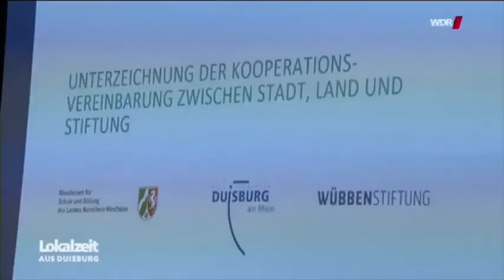Auftaktveranstaltung Bildungsfairbunt.Marxloh in Duisburg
Am 15. Januar fiel in der Aula das Elly-Heuss-Knapp Gymnasiums der offizielle Startschuss für den „Bildungsfairbunt.Marxloh“. Unter Anwesenheit der Kollegien der fünf teilnehmenden Schule und zahlreichen Akteuren der Duisburger Zivilgesellschaft, unterzeichneten Ministerin Gebauer, Oberbürgermeister Link und Herr Dr. Warnke die Kooperationsvereinbarung für das auf fünf Jahre angelegte Projekt zur Schul- und Stadtteilentwicklung in Duisburg Marxloh. Nach konstruktiven Monaten der Planung und Vorarbeit mit Ministerium, Stadt, Stiftung und Schulen, freuen sich alle Beteiligten auf die gemeinsame Arbeit mit dem Ziel die Talente und Potentiale eines jeden Kindes in Marxloh zu entdecken und zu fördern.